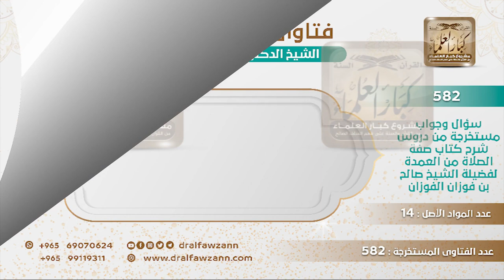[540 -582] ماذا يفعل من قرأ الفاتحة مرتين في الركعة الواحدة بالخطأ أو بالنسيان؟ - الشيخ صالح الفوزان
-"السؤال: ماذا يفعل من قرأ الفاتحة مرتين في الركعة الواحدة بالخطأ أو بالنسيان؟
الجَوَابُ: إذا كان بالخطأ أو بالنسيان فلا شيء عليه، ولا يفعل شيئًا.
للاشتراك في قناة الشيخ صالح الفوزان
سؤال وجواب من شرح صفة الصلاة ( 582 ) مقطع

للاستفسار والإقتراحات والدعم
رئيس الفريق
لمشروع كبار العلماء